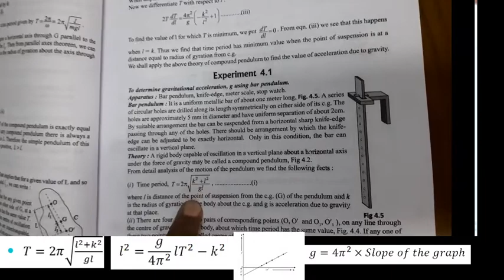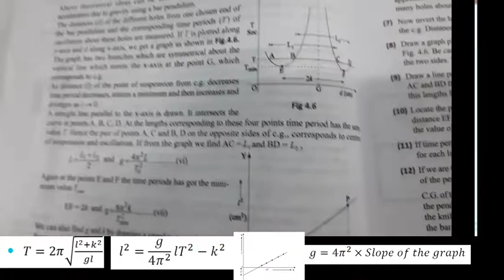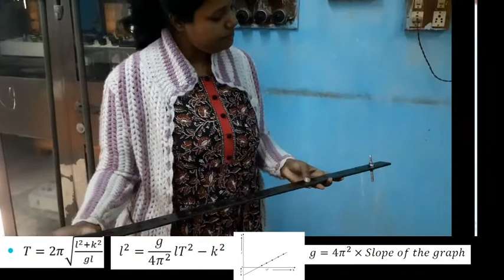SEM I Hons+Gen Bar Pendulum Experiment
Determination of "g" acceleration due to gravity by using bar Pendulum